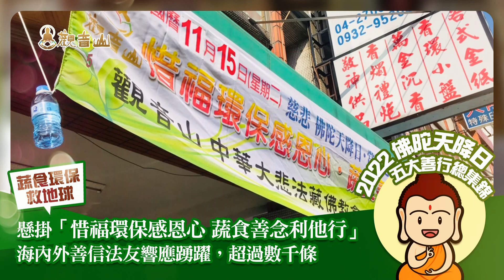觀音山 2022佛陀天降日‧五大善行 成果發表總集錦｜萬人萬善萬緣心｜龍德上師慈悲事業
💖萬人萬善萬緣心—觀音山 2022佛陀天降日‧五大善行 成果發表總集錦
距離西元2023年，正式進入倒數。因您的支持及同行，與觀音山 共同成就了佛陀天降日的眾多善行，每一個善行，為世界帶來更大希望。

① 助老憐幼慈悲行
佛陀天降日期間，佛教會志工匯集眾人愛心，將物資捐贈給資源匱乏之單位，更是如火如荼展開實際訪查極需捐贈輪椅的單位，讓每一分愛心發揮最大的效益！

觀音山每年實際勘查，深入民間、偏鄉探視訪談，務必將輪椅和物資送到最需要救濟、資源最匱乏的人手中。

➁ 百萬善書菩提行
觀音山也將助印《弟子規中英圖文本》6,000冊，贈予70所以上之偏鄉學校，包含澎湖、金門、馬祖等離島，陪伴每一位兒童茁壯，未來成為社會中孝順、良善、仁愛的人，共同為偏鄉學童創造具義、希望的人生。

③尊重生命救生靈
今年更是集結眾人之力，於佛陀天降日期間，舉辦保育放流，和善信法友一同攜手拯救無數生靈。

④ 蔬食環保救地球
在世界各國疫情肆虐下，為能讓世界多一分祥和，觀音山的志工身影在佛陀天降日期間，穿梭於大街小巷懸掛「惜福環保感恩心 蔬食善念利他行」。海內外善信法友響應踴躍，超過數千條勸善旗幟飄揚於世界的各個角落。

與此同時，也廣邀社會大眾茹素，超過數萬餐次的蔬食響應。不分彼此，不分國家，每一位善心護持者，都是維持世界和平的無名英雄！

⑤ 萬盞光明祈平安
大家共同響應五大善行，點燈供佛祈福迴向，連線參與法會，和觀音山共同成就佛陀天降日眾多善行，為世界添增一分的祥和，也帶給大眾溫暖與希望。

您無私的愛心，讓善氣遍布各國角落，利益人數總計超過百千萬人。每一位五大善行的支持者，都是行持菩薩道的實踐者，為社會注入一股最吉祥、慈悲的暖流，成就自他最殊勝的功德利益。

讓我們以善行，為自己記錄此生，於天地之間，俯仰無愧。佛陀天降日，五大善行愛滿人間，2023年與您明年有約。

(登記至11月23日晚上12:00前)

1.歡迎對本頻道的原創內容，進行非商業且善意的連結分享。
2.禁止未經授權。即對本頻道的原創內容，進行任何的擷取、剪輯、拼接、再詮釋、再配音或再配非影片內容的字幕等行為。